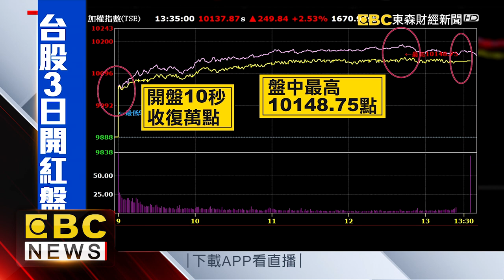台股站回萬點狂飆10148點 大立光盤中攻漲停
G20川習會後貿易戰停火90天！激勵台股今（3）日大漲249點收10137點，蘋概股三巨頭今日也強勢領漲，股王大立光更上攻3705元漲停價位。不過富邦投顧董事長蕭乾祥也直言，美中貿易變數大，台灣還是要跟上新產業結構的發展！